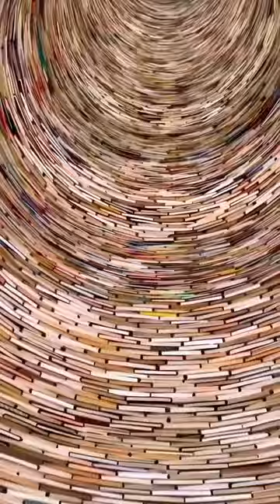Amazing books tower